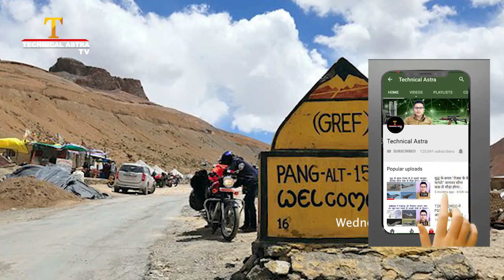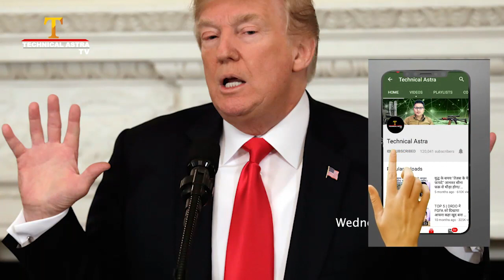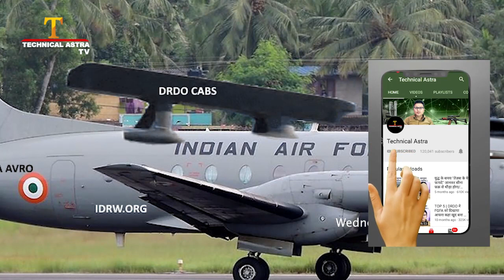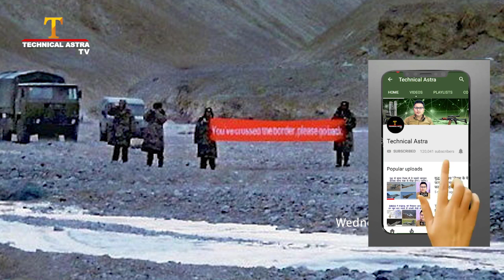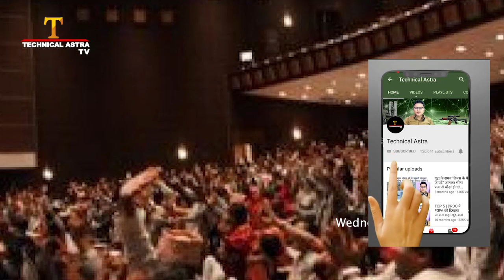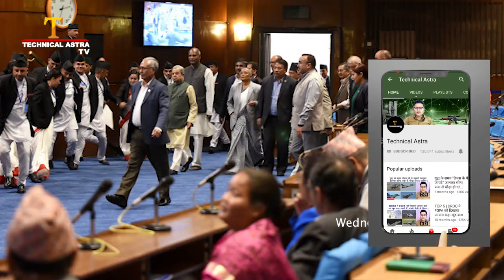तेजस फाइटर जेट की दूसरी स्कवार्डन शुरू RKS Bhaduria Fly TEJAS Fighter Inducts 2nd TEJAS Squadron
Russia Starts Work On Stealth Nuclear Bomber PAK-DA As Sukhoi Su-57 Fighter Enters Service